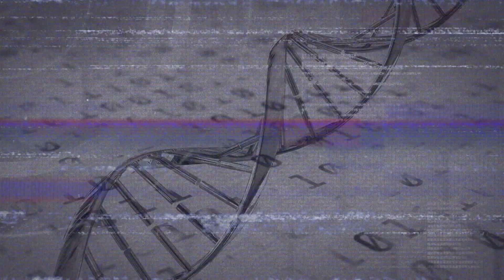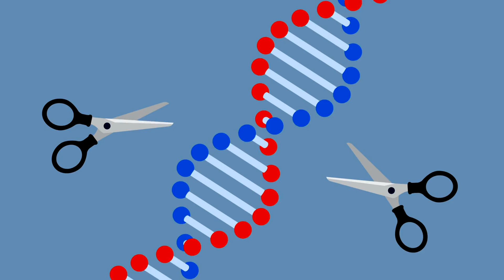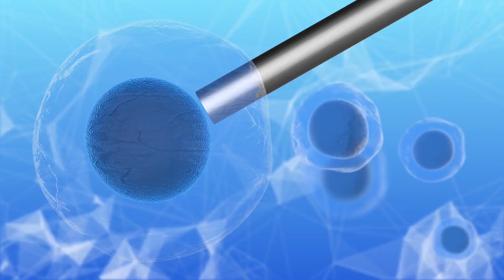Unbelievable Discovery: Scientists Can Now Clone Dinosaurs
Can scientists clone dinosaurs? In this groundbreaking video, we delve into the latest discoveries and controversies surrounding dinosaur cloning technology. Discover the truth behind this scientific marvel and explore the potential implications for our world today and in the future.